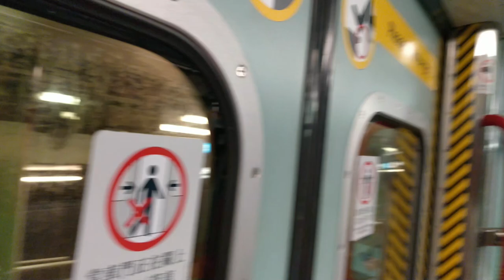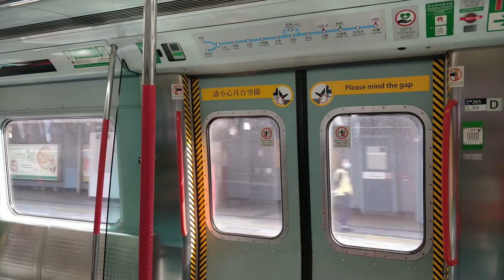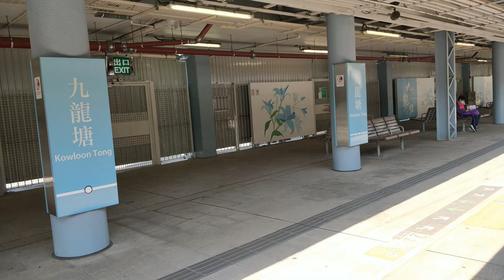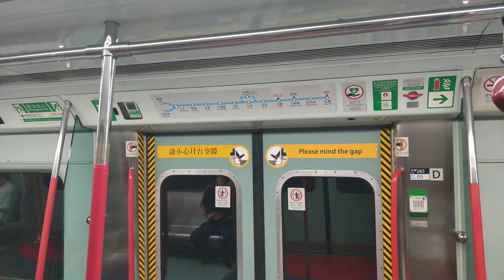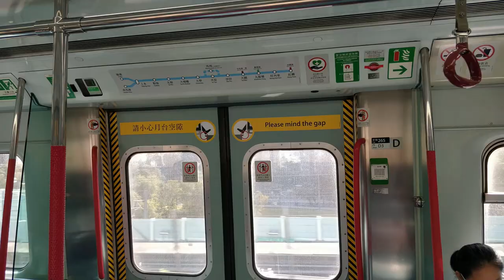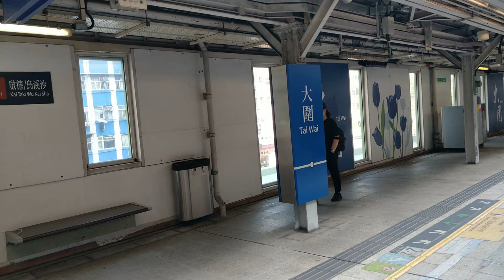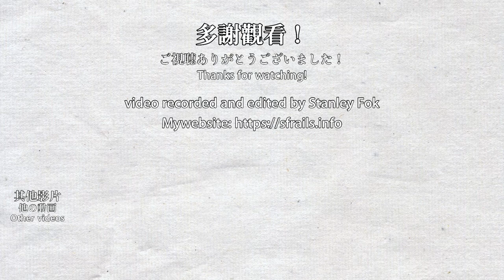🚆 🇭🇰 東鐵綫 MTR East Rail Line - MLR train - journey from Hung Hom to Sha Tin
This is an MTR East Rail Line journey from Hung Hom to Sha Tin on a Metro Cammell EMU (or MLR). The DC motor of this type of train is getting pretty old at this point where it feels like the train is heavily bass-boosted.

Updated my website to version 0.12.2 with photos taken from October 2020 to February 2021!

0:00 Hung Hom Station 紅磡站
4:11 Mong Kok East Station 旺角東站
7:21 Kowloon Tong Station 九龍塘站
11:52 Tai Wai Station 大圍站
14:10 Sha Tin Station 沙田站